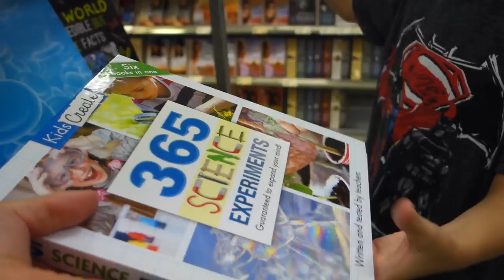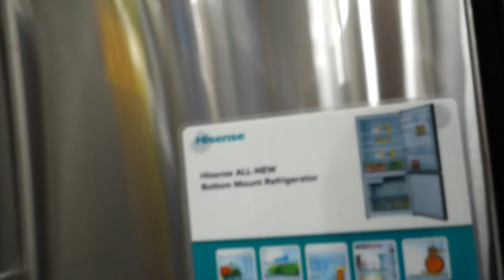Szavazni Voltunk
Minden második nap új Vlog Videoval jelentkezem. Videoimon keresztül betekintést nyerthetsz az Ausztrál életbe és sok érdekes dolgot láthatsz.